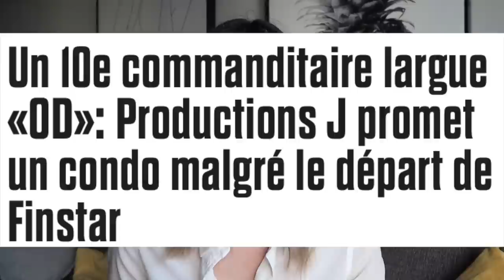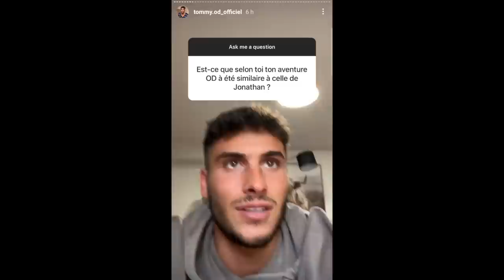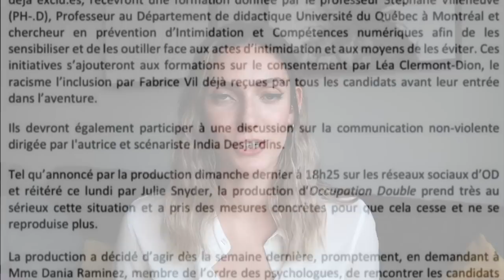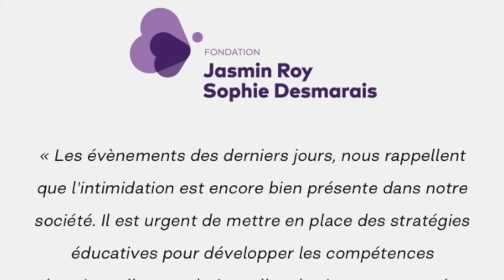La saison est ANNULÉE ?! (LA vidéo à écouter, si ta rien compris de ce qui s'est passé) SIP 19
T'as rien compris sur le débat de société sur occupation double? T'aimerais participer à la discussion, mais tu comprends pas trop ce qui s'est passé? Ma video EST POUR TOI! je t'explique tout de A à Z sur ce qui s'est passer, l'intimidation dans les maisons, le renvoie des candidats, les commanditaires qui disparaissent, le changement complet d'horaire et les interventions, bref je couvre TOUT!

SOURCES :
Les photos proviennent de Noovo, Occupation double et Narcity